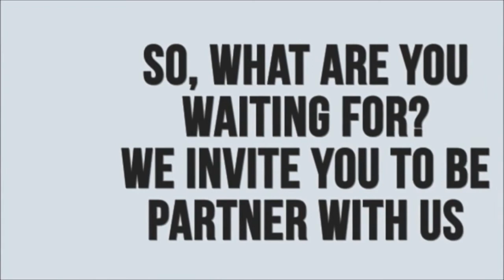Advance Scalar Energy for healthy life and the opportunity with it !!!!